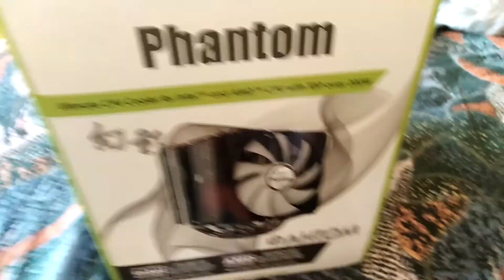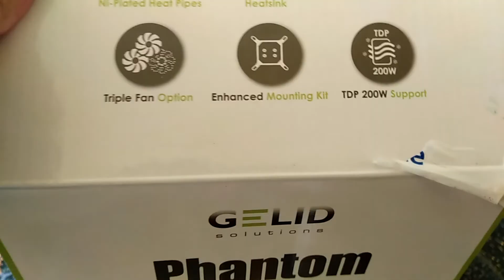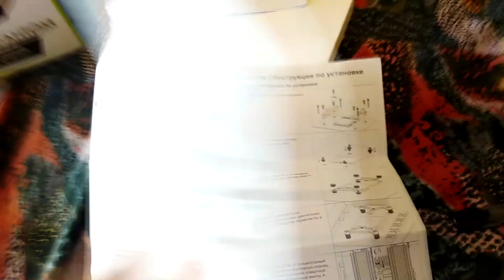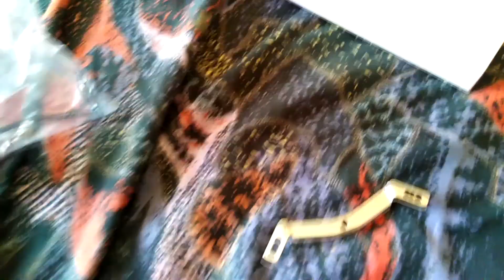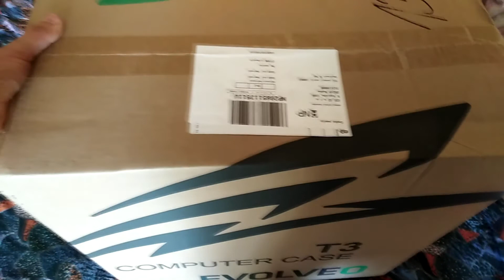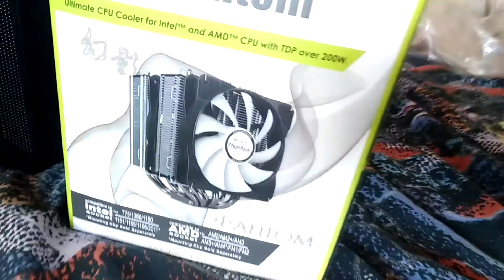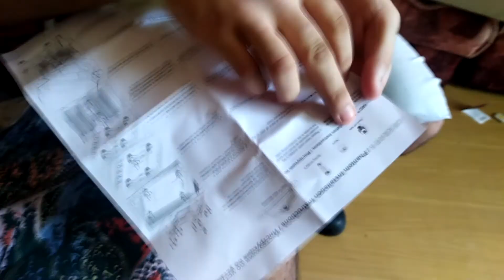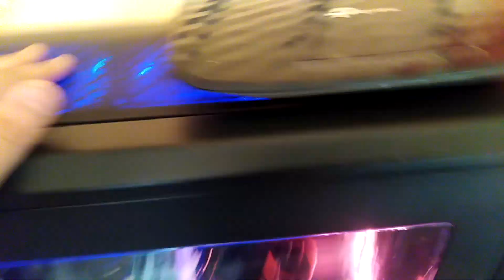Unboxing Skřín a chladič